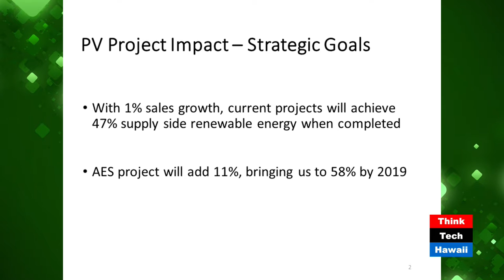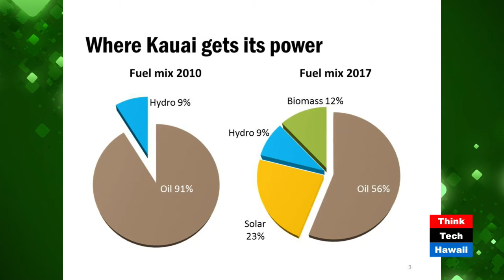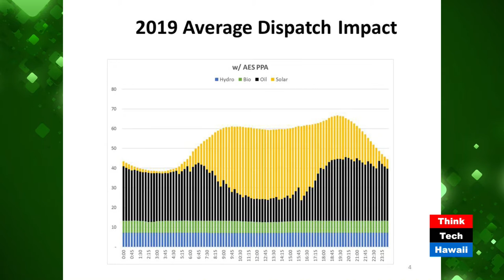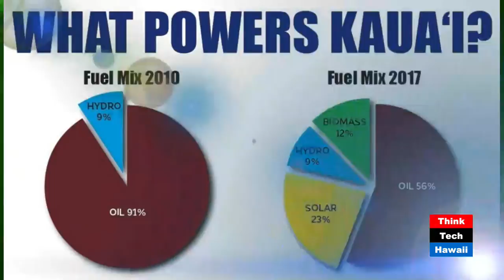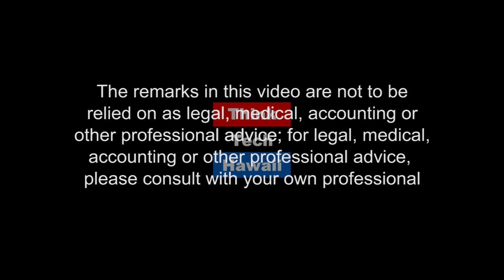On Kauai, the Future is Now with KIUC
David Bissell, CEO of Kauai Island Utility Cooperative (KIUC), shares current solar projects and the bigger picture of KIUC's approved strategic plan. We hear about KIUC's future including the challenges and opportunities in reaching 100% renewable energy by 2045.